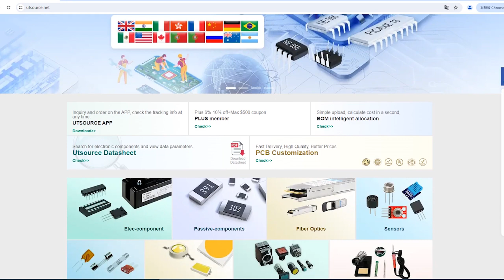SN751730 electronic component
Brand:Texas Instruments
DateCode:98+
Package / Case:SOP3.9